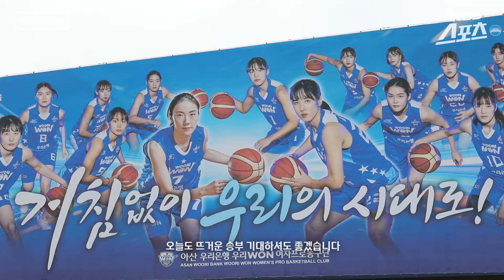거침없이 우리의 시대로! 여자농구 절대 2강의 맞대결[백스테이지]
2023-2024 여자프로농구 챔피언의 자리를 노리는 두 팀의 4라운드 맞대결
승부처에서 양 팀 감독들의 작전은 무엇이었을까요?
박지수 선수가 꼽은 맞대결 MVP까지 확인하세요.

긴장감이 흐르는 무대 뒤 선수들의 준비 과정과 결과를 담다
미니다큐 백스테이지🎥